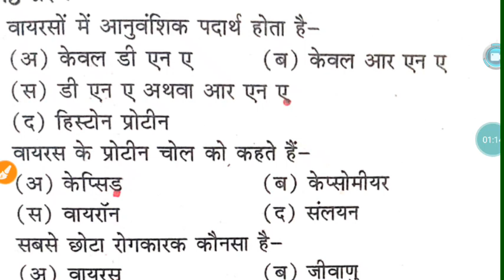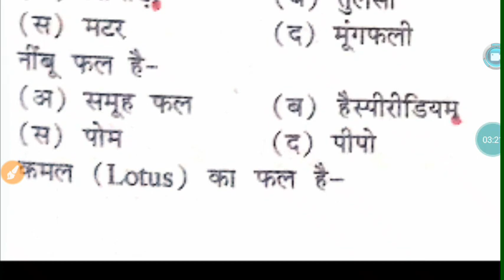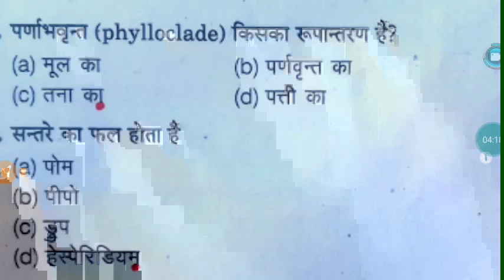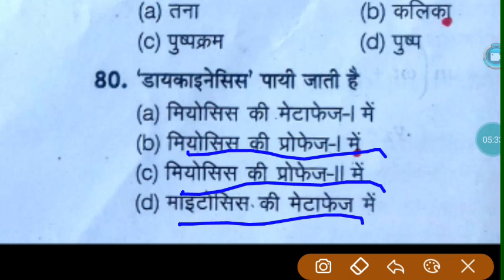RPVT 2020 // BIOLOGY MOST IMPORTANT QUESTIONS (Daily quiz video)~ 🔥🔥🔥🔥🔥🔥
आगामी वीडियो के लिए सबसे पहले चैनल को सब्सक्राइब करें हमारे चैनल पर यहां पर आपको मेडिकल इंटरेस्ट एग्जाम से संबंधित और वैकेंसी कॉलेज के बारे में संपूर्ण जानकारी दी जाती है